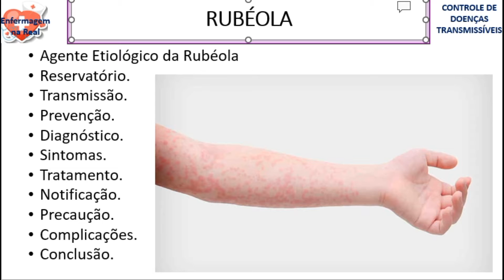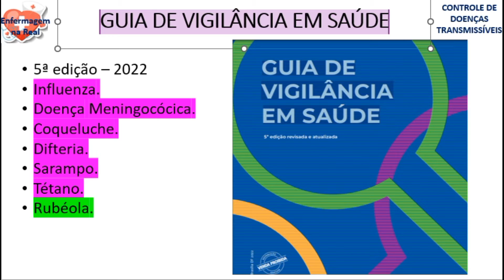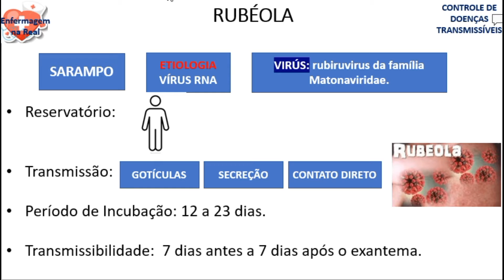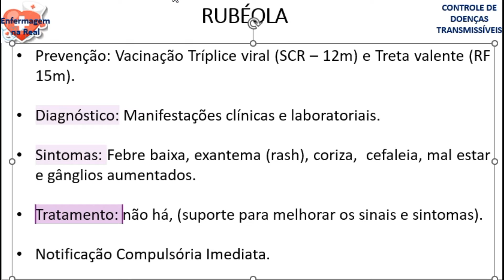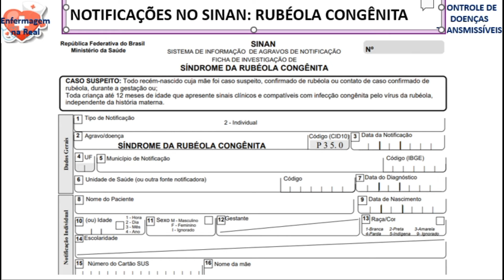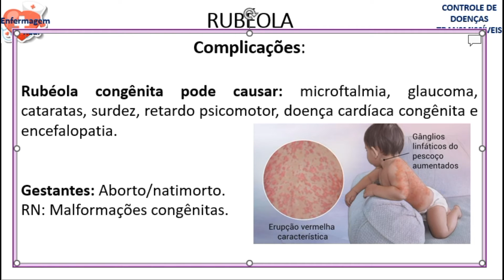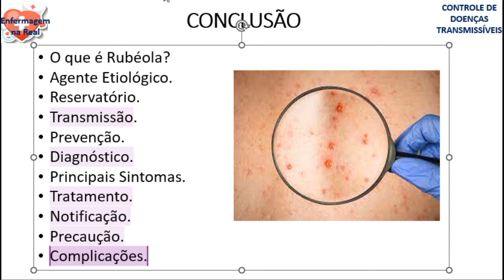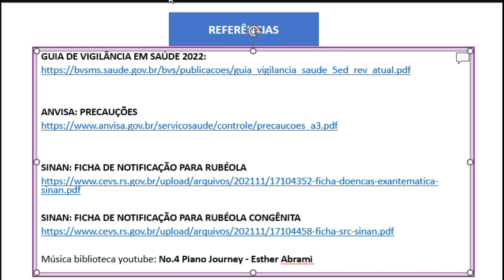RUBÉOLA: TRANSMISSÃO, TRATAMENTO E PREVENÇÃO - AULA COMPLETA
NA AULA DE HOJE VAMOS FALAR SOBRE:
Agente Etiológico da Rubéola
Reservatório.
Transmissão.
Prevenção.
Diagnóstico.
Sintomas.
Tratamento.
Notificação.
Precaução.
Complicações.
Conclusão.

RERERÊNCIAS:
GUIA DE VIGILÂNCIA EM SAÚDE 2022:

Música biblioteca youtube: No.4 Piano Journey - Esther Abrami
QUER APRENDER MAIS?